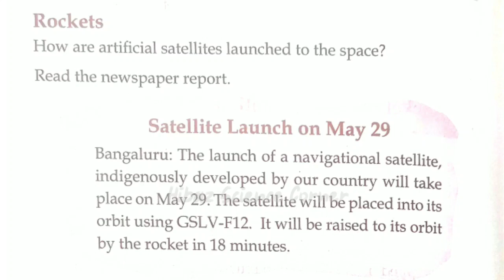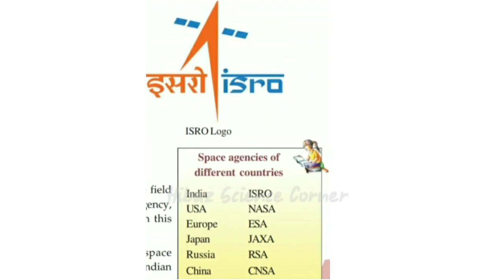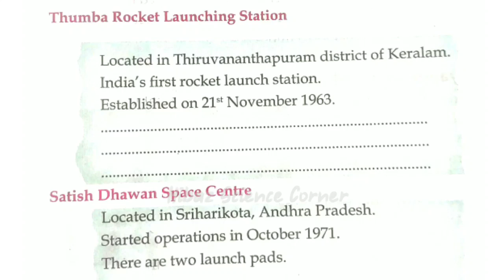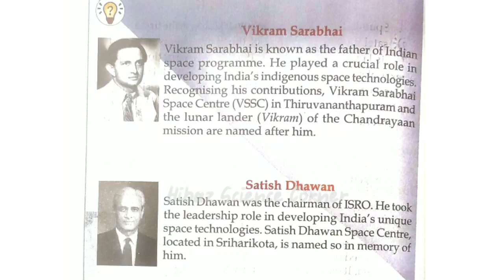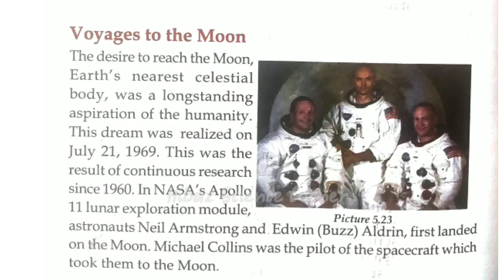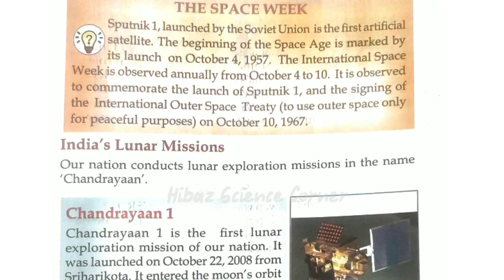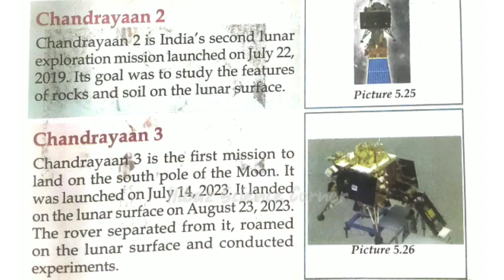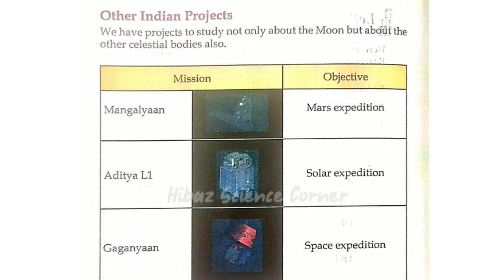Class 5 Basic Science Chapter 5 Sky Near at Hand | Kerala Syllabus With notes Part 3